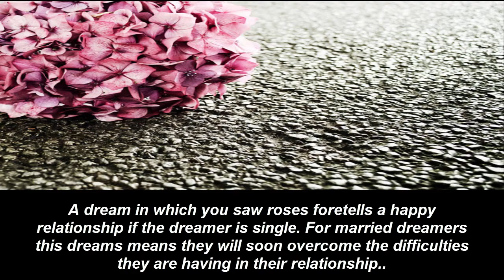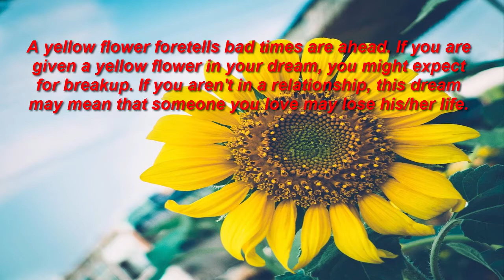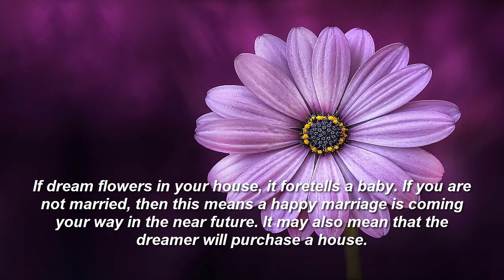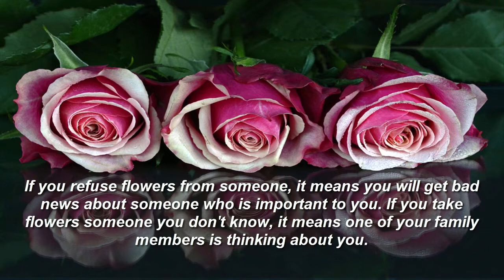flower dream meaning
What does it mean to see flowers in your dream?